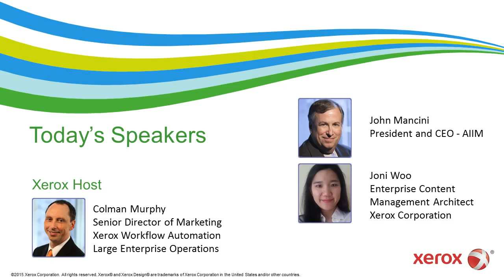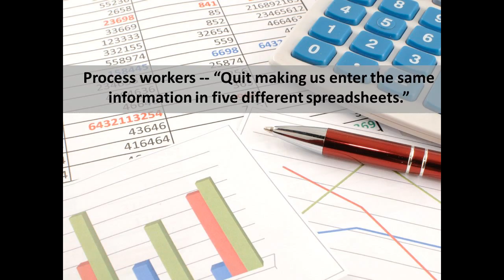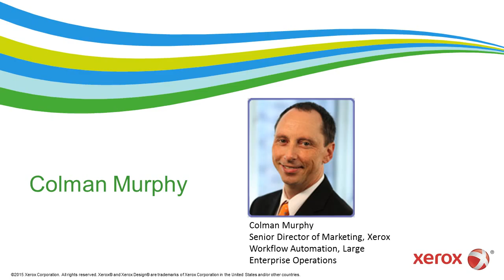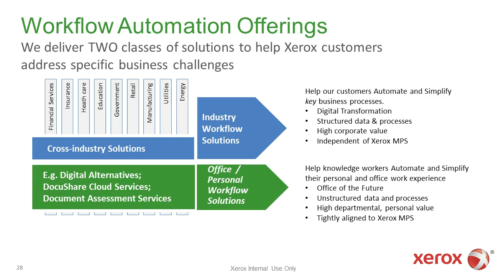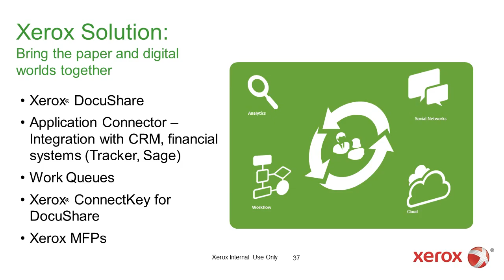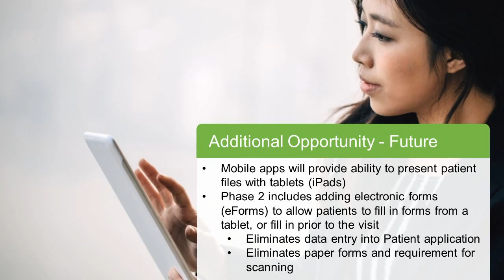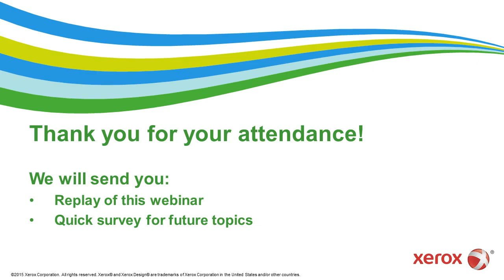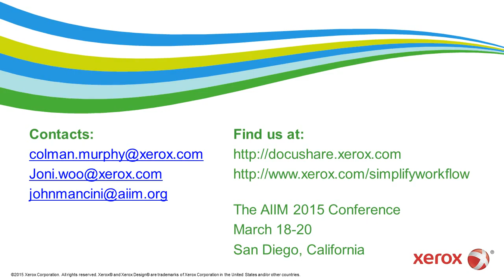Xerox – Learn How to Automate Document-centric Business Processes